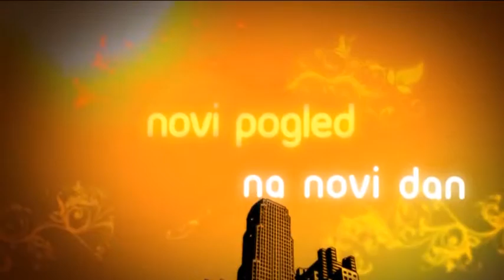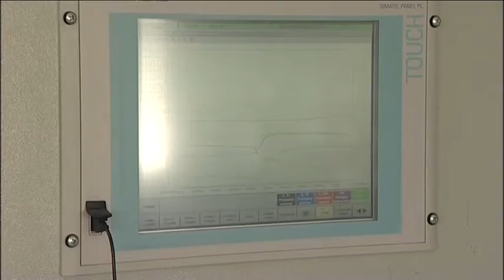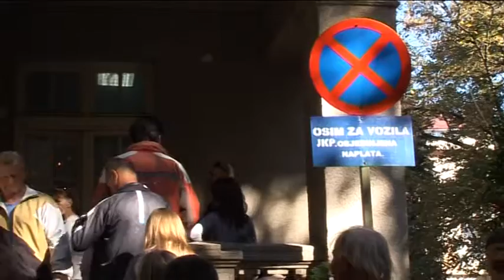belami.rs - Milenino ćoše, 21.10.2014.